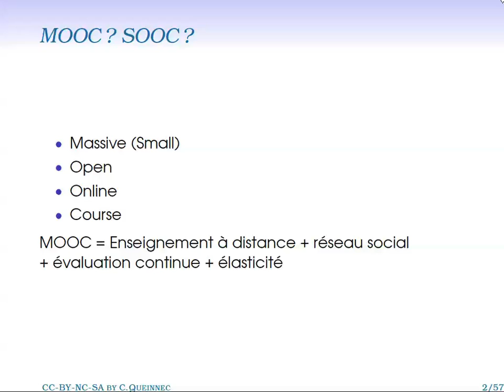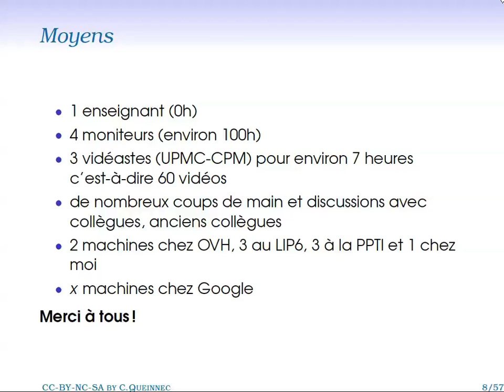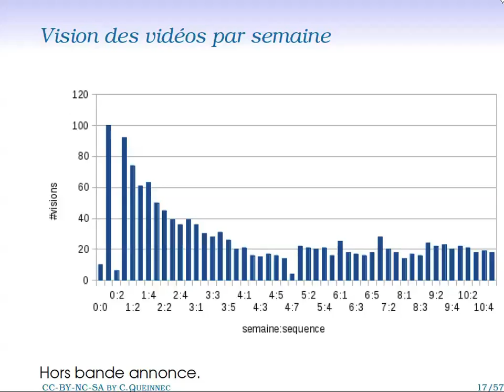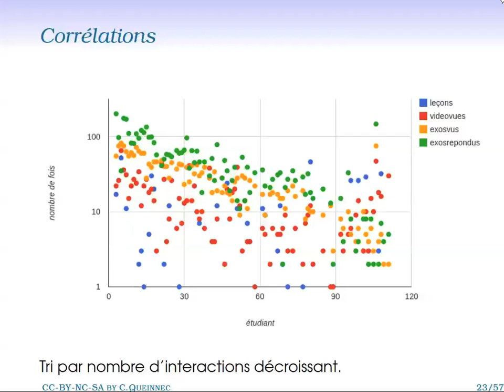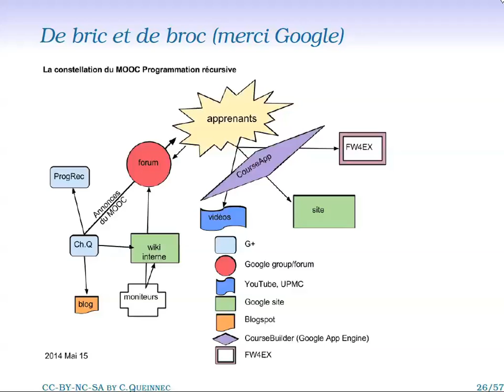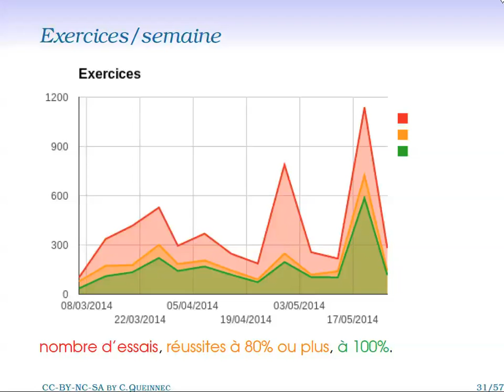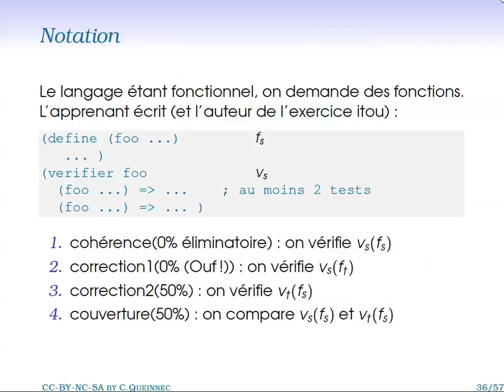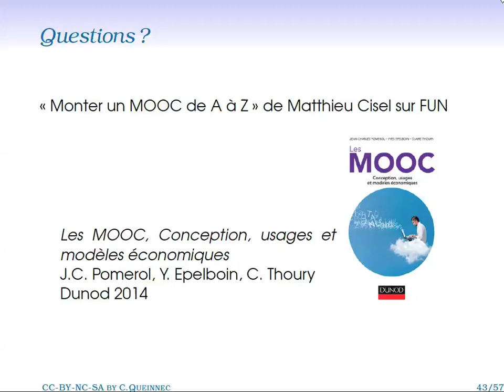Quel SOOC! Retour d'expérience sur le MOOC Programmation récursive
Présentation du MOOC Programmation récursive à la journée organisée par SpecifCampus le 5 juin 2014.